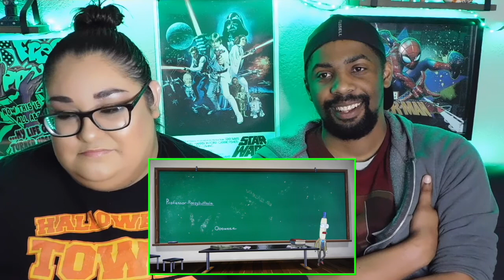Rick and Morty 4x3: One Crew over the Crewcoo's Morty Reaction!!!!